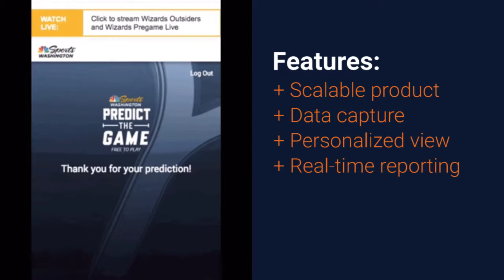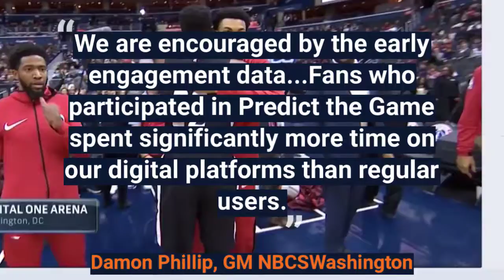NBC Sports Washington Predict The Game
Powering the first betting style broadcast of any of the four American major sports leagues, Telescope’s new PREDICTOR experience is setting the standard in how in-game sports betting can be integrated into live broadcasts.